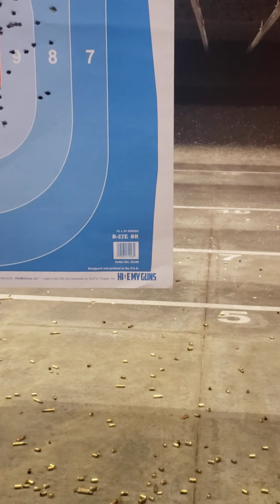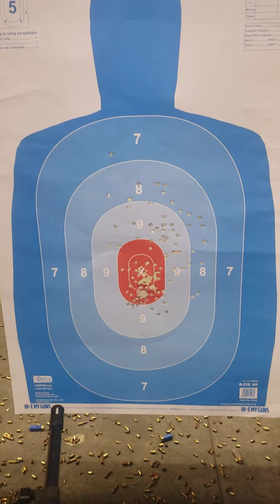shooting Texas style 😎